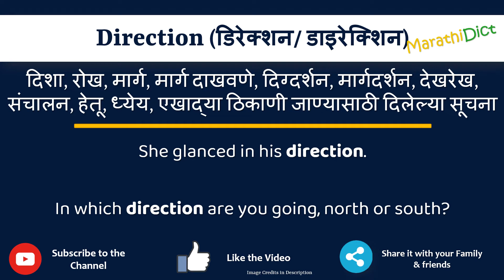Direction Meaning in Marathi | Direction म्हणजे काय | Direction in Marathi Dictionary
या व्हिडिओमध्ये तुम्हाला मराठीत Direction चा अर्थ समजेल आणि Direction चा उच्चारही शिकाल. याचा अर्थ तुम्ही Direction चा अर्थ जाणून घ्याल तसेच Direction कसे उच्चारता येईल, Direction म्हणण्याचा योग्य मार्ग कोणता आहे.

तर Direction शब्द फक्त एका मिनिटात शिका.

उदाहरणांसह Direction समजून घेऊ.